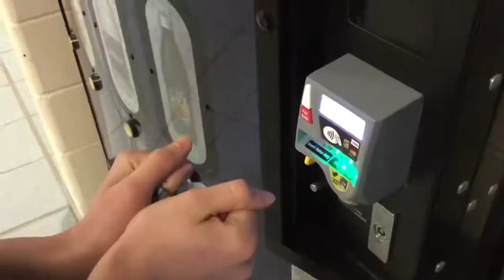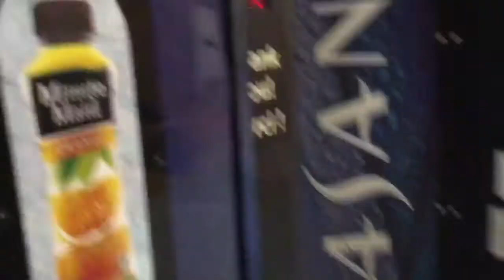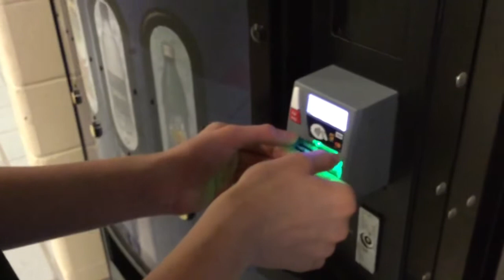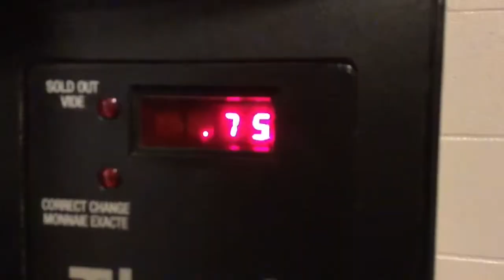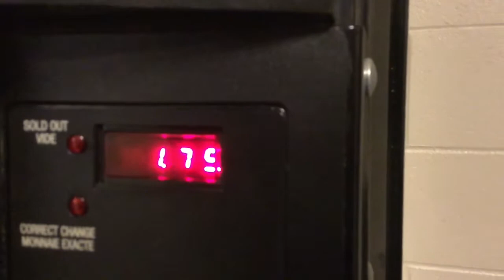The Vending Machine (A Movie From 4 Years Ago I Found On My Camera Roll)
I was scrolling through my camera roll and found young me struggling with a vending machine

This was at a science fair like 4 years ago and we filmed then when Alex and I were bored waiting for the judges